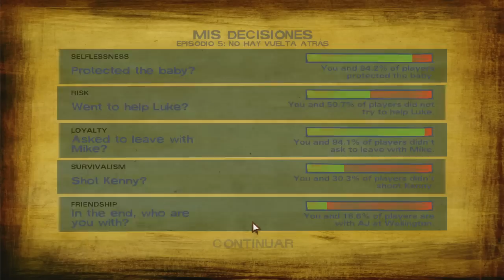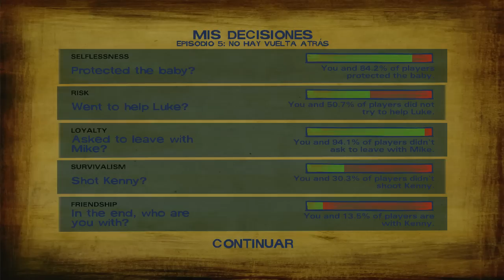The Walking dead Season 2 Episodio 5 SUB ESPAÑOL -PARTE 4 FINAL . BRIANGAMEPLAYS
The Walking dead Season 2 Episodio 5 SUB ESPAÑOL -PARTE 4